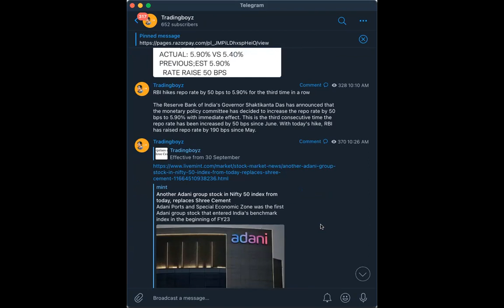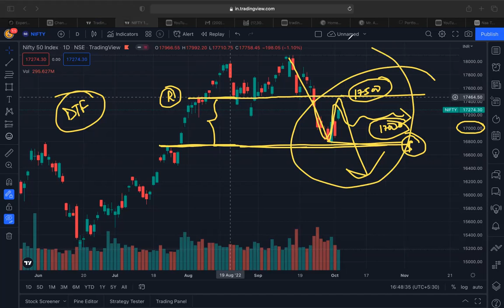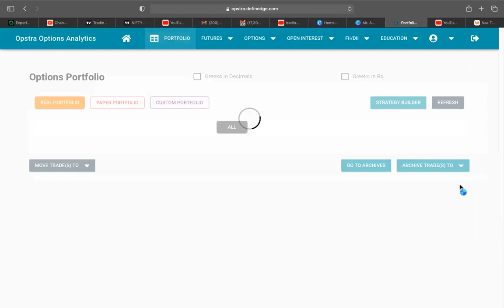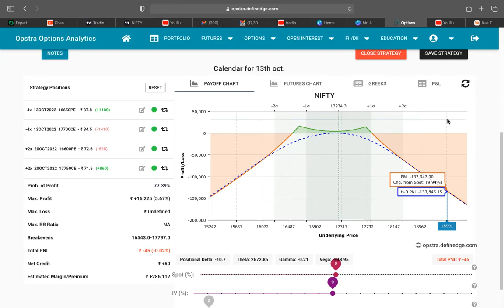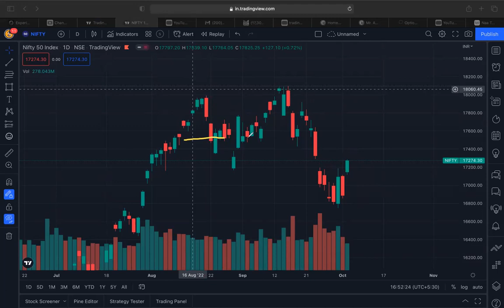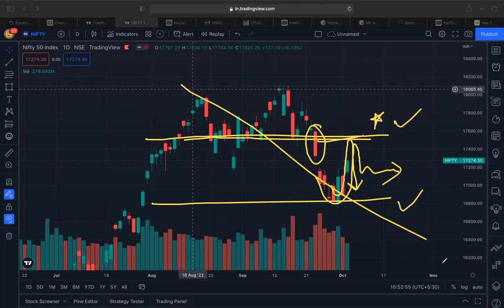Calendar spread | New trade for 13th October | Nifty analysis | Range calculation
OR
Search tradingboyz on Telegram to Join

We have Monthly batches for all the learners who want to learn option selling - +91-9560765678

or search for tradingboyz in your telegram App.